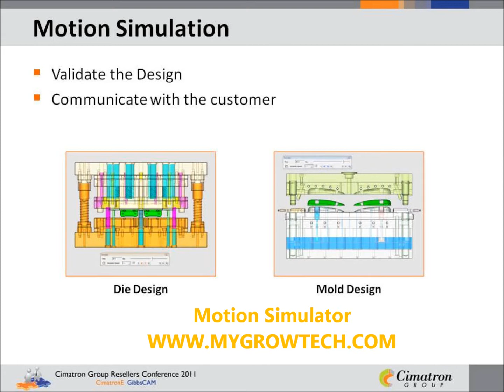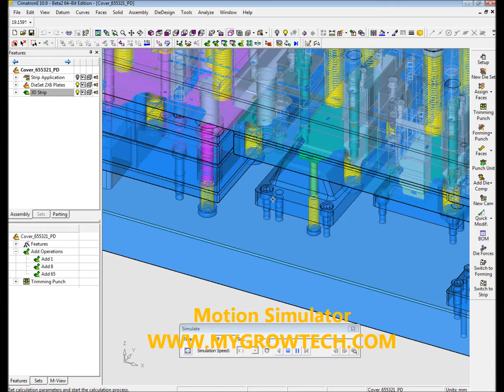CM037 CimatronE Motion Simulator.wmv